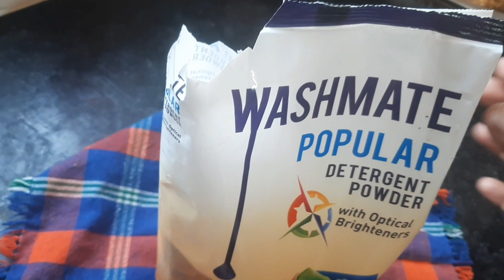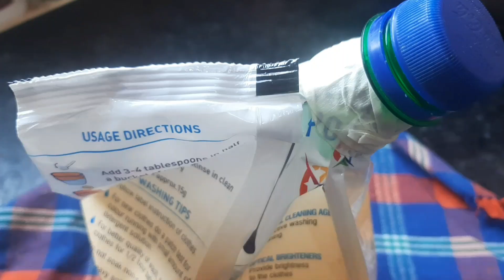Money Saving Kitchen Tips And Tricks|Amazing Hacks For Every Smart Woman🥰❤👍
smart kitchen Tips and tricks
kitchen organization
perhaps
Perfect recipe
cooking Tips and tricks
money Saving Tips for Beginners
time Saving Tips and tricks
homemade remedies
homemade hair serum
homemade cream
summer Tips for Beginners
summer hacks
skin care
diy
how to clean toilet
how to clean mattress
kabad se jugad
smart home maker
best kitchen Tips
daily kutchina
pakistani kitchen Tips
modular kitchen tours
non modular kitchen tours
Indian vlogger pinki
maa ye kaise karu
sidras kitchen hacks
nade ali family vlogs
ao beti ko sikhaye
aneela ji home remedies
sulwah Ashiyana
time Saving Tips for Beginners
kitchen hacks